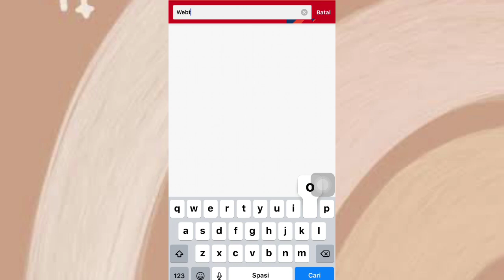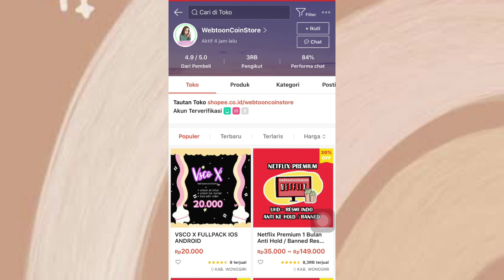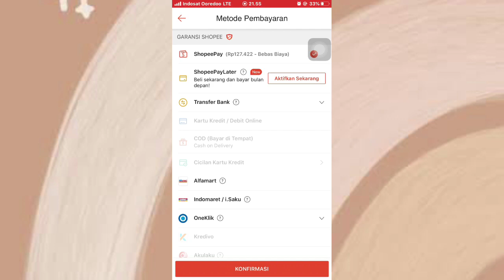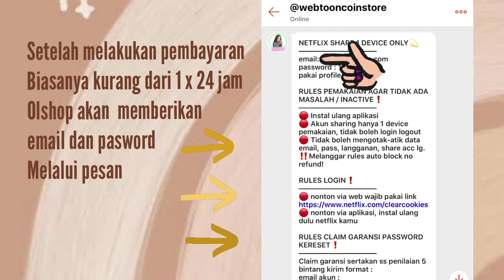𝐁𝐞𝐫𝐥𝐚𝐧𝐠𝐠𝐚𝐧𝐚𝐧 𝐍𝐄𝐓𝐅𝐋𝐈𝐗 𝐡𝐚𝐧𝐲𝐚 𝟑𝟓.𝟎𝟎𝟎 / 𝐁𝐥𝐧 𝐭𝐚𝐧𝐩𝐚 𝐤𝐚𝐫𝐭𝐮 𝐤𝐫𝐞𝐝𝐢𝐭 !!!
𝐀𝐬𝐬𝐚𝐥𝐚𝐦𝐮𝐚𝐥𝐚𝐢𝐤𝐮𝐦 𝐖𝐫.𝐖𝐛
𝐁𝐞𝐫𝐢𝐤𝐮𝐭 𝐢𝐧𝐢 𝐥𝐢𝐧𝐤 𝐭𝐨𝐤𝐨 𝐬𝐡𝐨𝐩𝐞𝐞 𝐲𝐚𝐧𝐠 𝐚𝐤𝐮 𝐬𝐞𝐛𝐮𝐭𝐤𝐚𝐧 𝐝𝐢 𝐝𝐚𝐥𝐚𝐦 𝐯𝐢𝐝𝐞𝐨 𝐲𝐚..
𝐬𝐡𝐨𝐩𝐞𝐞 : 𝐡𝐭𝐭𝐩𝐬://𝐛𝐢𝐭.𝐥𝐲/𝟐𝐅𝟑𝐓𝟒𝟑𝐲
𝐫𝐞𝐜𝐨𝐫𝐝 : 𝐇𝐏 𝐢𝐩𝐡𝐨𝐧𝐞 𝟔𝐬+
𝐞𝐝𝐢𝐭𝐢𝐧𝐠 𝐯𝐢𝐝𝐞𝐨 : 𝐢𝐧𝐬𝐡𝐨𝐭
𝐞𝐝𝐢𝐭𝐢𝐧𝐠 𝐭𝐡𝐮𝐦𝐛𝐧𝐚𝐢𝐥𝐬 : 𝐩𝐢𝐜𝐬𝐚𝐫𝐭 & 𝐩𝐢𝐧𝐭𝐞𝐫𝐞𝐬𝐭
𝐬𝐚𝐦𝐩𝐚𝐢 𝐣𝐮𝐦𝐩𝐚 𝐝𝐢 𝐯𝐢𝐝𝐞𝐨 𝐬𝐞𝐥𝐚𝐧𝐣𝐮𝐭𝐧𝐲𝐚...